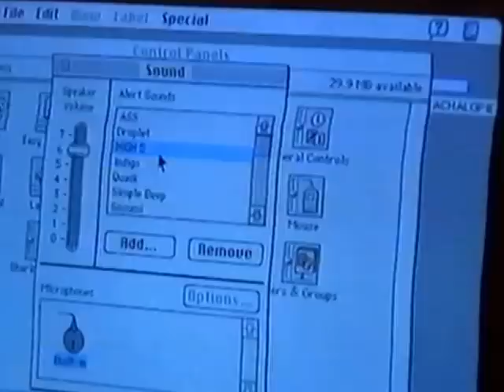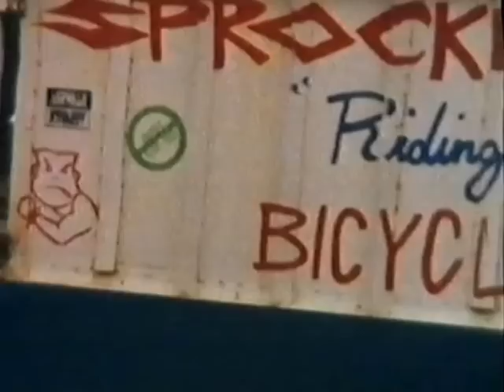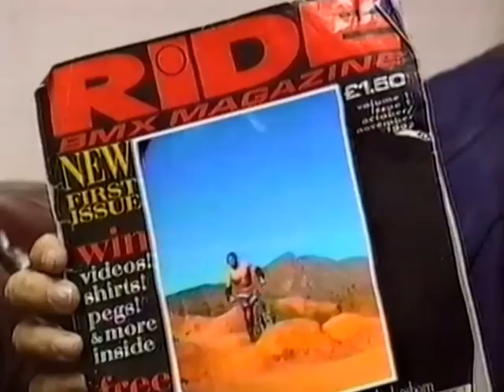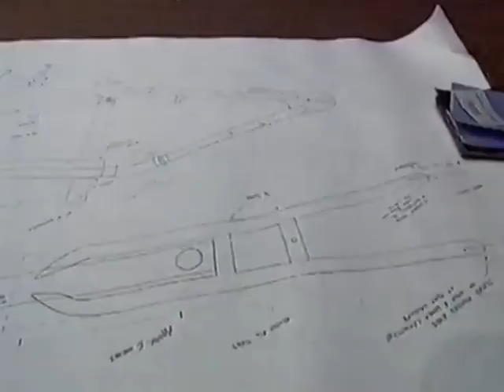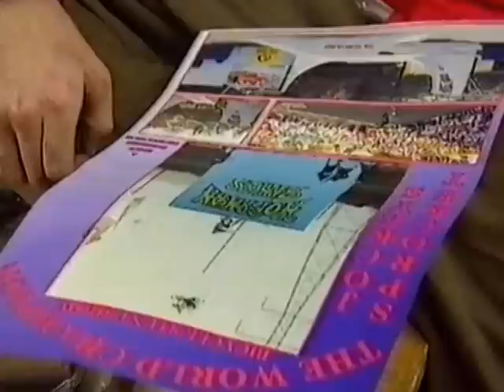Transworld: High5 - BMX 1993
Transworld Sports's High5 focusing on BMX legend Mat Hoffman with Dennis McCoy.

A look at how Mat 'Condor' Hoffman and his Sprocket Jockeys took the sport to new levels back in the 90's.

Recorded from Channel4 around 1993. Ripped from VHS.

Transworld own everything on this video.